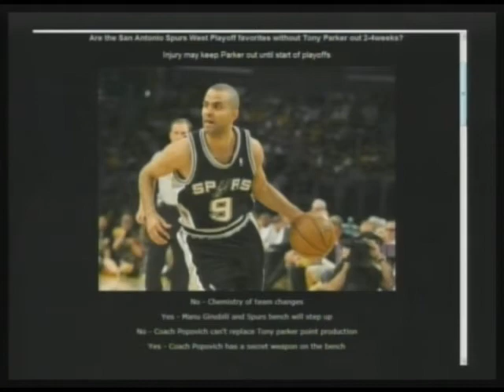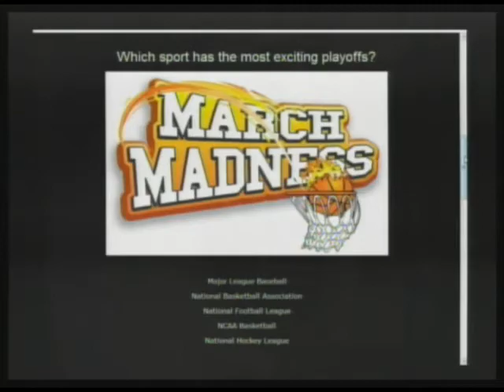Are The San Antonio Spurs West Playoff Favorites With Tony Parker Out 2-4 Weeks? (Part 1/3)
"Nu New Sportz" is a Feature Segment on "Morning Coffee With Mario" - Live Mon-Wed 10AM: Can the San Antonio Spurs continue as Division West playoff favorites without Tony Parker for 2-4 weeks? What sport has the most exciting playoffs? Which sport has the most attractive female fans and the best chance of male-female bonding? What are you "Shocked, Stunned or Expected" to learn about sports? (03-01-11) PART 1 of 3 -- THIS IS A PARTIAL EPISODE